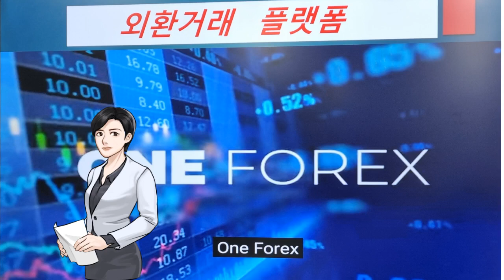ONE TV 뉴스 더 쉽고 빠르고 편리하게 ONE을 사용하고 싶은 욕망을 불태우자! 멤버쉽 구독자 혜택! (문자접수, 통화안됨) 010-2041-0521 김일석 지점장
* 동영상 게시일 : 2023년 4월 6일 목요일 오전 06 :00
* 강의자/상담자 : 김일석 / 연락처 : 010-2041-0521(문자접수, 통화안됨)
  후원계좌 입금계좌 동일 : 매월말일 1만원 후원, ONE 발전을 위해 사용함
  ONE 입금 후원계정 : kislife # 11626692 / 매월말일 ONE 1개 후원하기,
                                       ONE 발전을 위해 사용함
  - 후원자 모두 멤버쉽 관리하여 드립니다.

1. 수원교육장 (20명 정원제/1인당 2만원)
    -) 강의제목 : 시스템 변화대응 전산교육 / 원에코시스템 방향과 비전
    -) 일정 : 4월08일(토) PM 2시~4시 접수중 (입금후 문자예약 : 확정통보)
    -) 장소 : 수원시 팔달구 효원로 265번길18 성보빌딩 2층 수원쉼터
                   (수원시청역 7번출구)
                   홈플러스 유료주차, 수원시청 유료주차
2. 맴버쉽 10명 1차모집(2차 모집 10명 30만원, 3차 모집 10명 40만원, 4차 모집 10명 50만원)
    -) 멤버쉽 혜택 :
       1개월 강의 무료 ,  1개월 상담무료, 수익화 정보공유,  원마케팅, 원&부동산 컨설팅
       P2P 적극지원(신규회원 계정만들기, KYC신청지원 등)
       멤버쉽 영상정보 공유
    -) 멤버쉽 비용 : 20만원 (입금계좌 김일석 케이뱅크 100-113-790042 )
    -) 멤버쉽 회원 : 1번 한미* /2번 김명* /3번 ~

3. 강남선릉 특별강의 (6명 정원제/1인당 10만원)
    -) 강의제목 : 원마케팅, 부동산 교환컨설팅
    -) 일정 : 4월11일(화) PM 2시~4시  접수중 (4월 10일한 예약접수)
    -) 장소 : 선릉역 4번출구 앞, 입금후 문자예약 -) 장소 문자 확정통보

 4. 방문상담 예약 : 1시간 : 10만원
     -) 일정 :  하루전 예약확정
     -) 시간 : 오후 2시~ 4시
     -) 장소 : 수원교육장 수원쉼터
     -) 예약방법 : 입금후 문자예약 =) 확정통보

 5. 유료 전화상담 : 30분 5만원, 1시간 10만원
     -) 예약방법 : 결재후 문자예약 =) 상담시간 확정통보, 조정

 6. 단체강의(2시간) : 서울, 수도권 30만원, 지방 40만원, 제주도 50만원
     -) 예약방법 : 입금후 문자접수

 7. 저자 김길우(필명)
    ”부자가 되고 싶다면 집대신 땅을 사라“ 15,000원 (1만원현금/ ONE 0.1개)
    ”평범한 직장인을 부자로 이끄는 소액 토지투자의 비밀 16,000원 (1만원현금/ ONE 0.1개)
    수원교육장 전속판매 (ONE 입금계정 : kislife #11626692)

8. 수원교육장 제본용 교재 구입 : 3만원 (입금후 문자 신청접수) (2만원 현금/ ONE 0.2개)
     신청수량만 제본함.  (ONE 입금계정 : kislife #11626692)

9. 투자 조언을 하지않으며, 정보공유 차원으로만 영상을 공유합니다.

 10. 비즈니스 제휴 접수